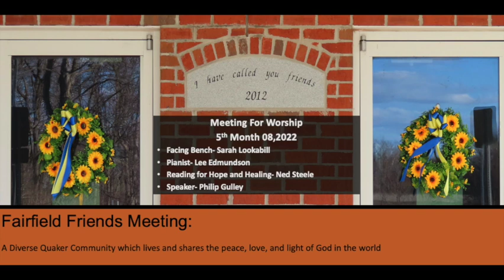Meeting for Worship 05-08-2022. What It Means To Be Spiritual Part 9 - Mother's Day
Pastored by Philip Gulley